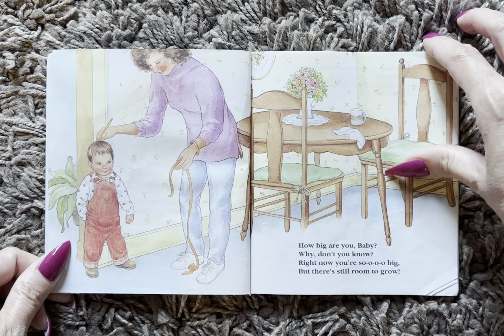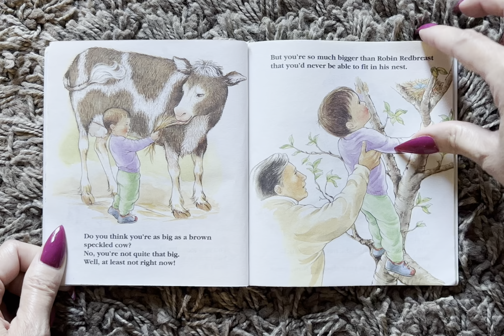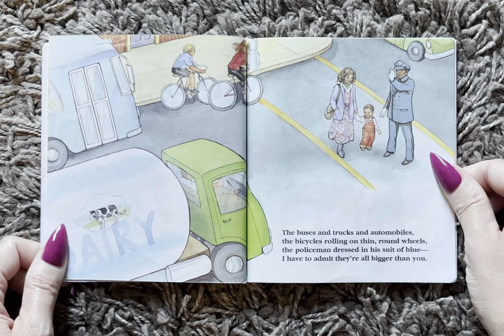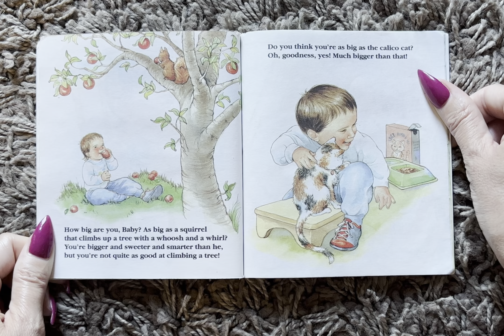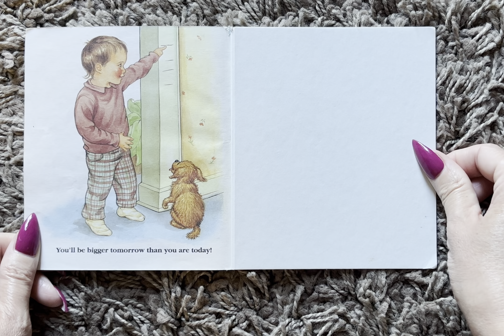How Big Are You? (Read Aloud / Read Along Story)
How Big Are You?
      By Corinne Malvern
      Illustrated by Barbara Lanza

A First Little Golden Book

Bedtime Stories
Story
Children’s book
Children
Kids
Kid
Read along
Read aloud
Read to me
AR
Accelerated reading